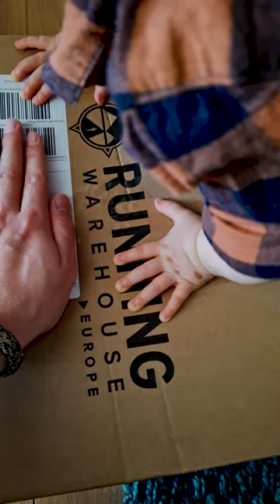Baby helps Dad with Altra Escalante Racer Unboxing